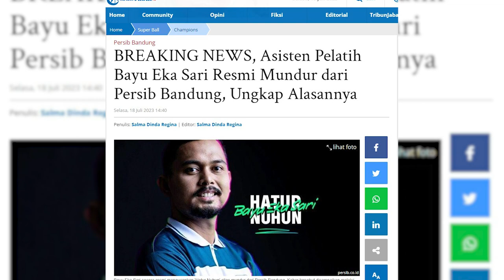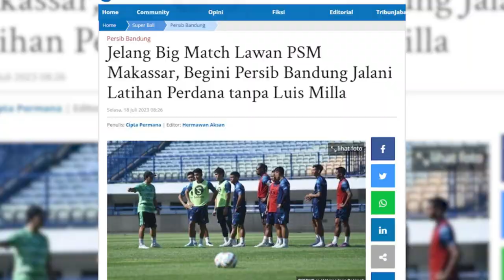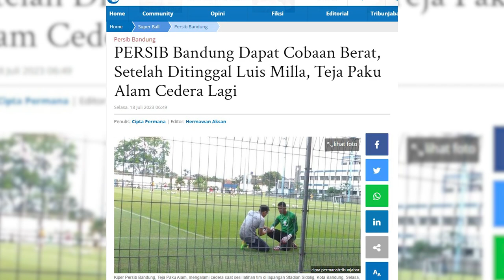Pelatih Persib Bandung Berbondong-bondong Keluar dari Tim Maung Bandung, WHY? | PERSIB UPDATE